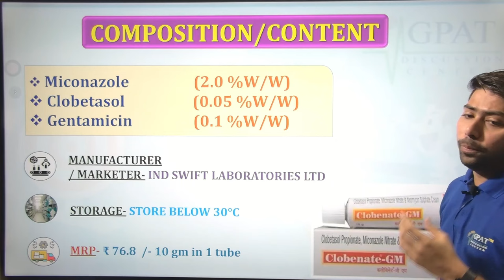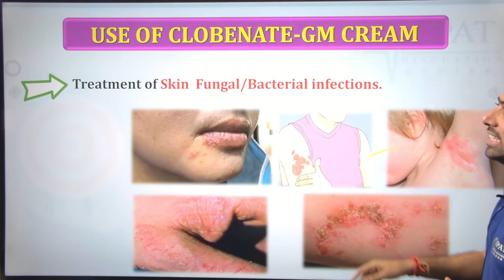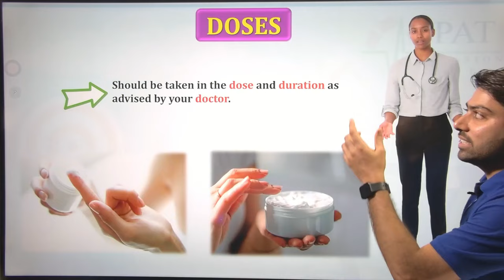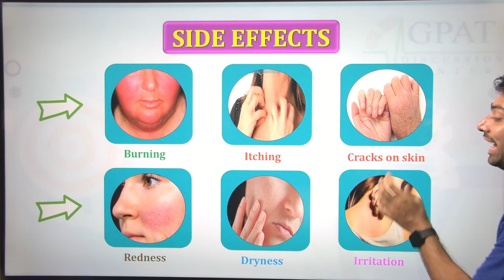Clobenate-GM Cream की सम्पूर्ण जानकारी |दाद,खाज,खुजली, मुहांसे व सभी प्रकार के इंफेक्शन में उपयोगी🔥💊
✔Comments..👍
Org Code for iPhone = GDCCLASS
🩸B. Pharm (1st to 8th Semester) e-notes
clobenate gm kese use kre |clobenate gm cream uses | clobenate gm cream ke fayde |
clobenate gm cream ke nuksaan| how to use
clobenate gm|| clobenate gm cream ko apply krne ka tarika

Thanks🔥💊✔😊🙌💉🩺📌🩸✌👌